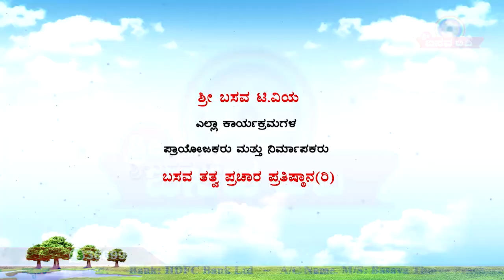Sri Basava Tv- Vachana Knowledge- Ep 74